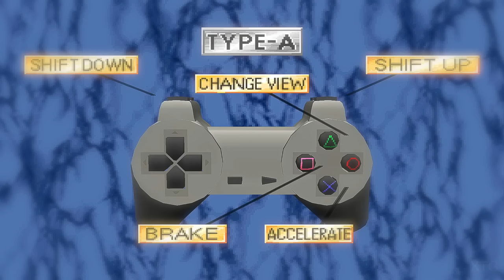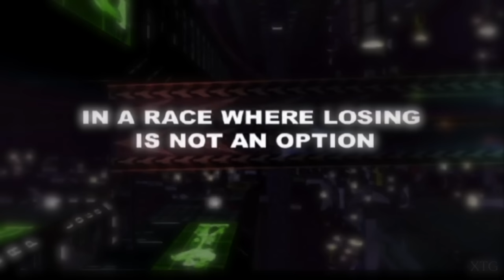Low Poly Breaks [DISC. 1] // VIDEO GAME DNB & JUNGLE MIX (PS1/PS2/N64/DREAMCAST)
I make similar music to this, listen below.

// LOW POLY BREAKS [DISC. 1] //

LOW POLY BREAKS is a DJ mix series of my favourite ambient Jungle & Drum and Bass tracks found in 90s/00s video games. DISC. 1 is a mixture of well known classics and some lesser known hidden gems i've been digging for recently.

// TRACKLIST //

00:00 Soichi Terada - Time Station [Ape Escape, PS1]
05:49 Aurora [Snowboarding, PS1]
10:29 The Offing [Sega Marine Fishing, Dreamcast]
14:36 Alpine Glow [Tokyo Highway Challenge, Dreamcast]
19:28 B_Select [Cy Girls, PS2]
23:46 White Out [1080 Snowboarding, N64]
27:13 Soichi Terada - Snowy Mammoth [Ape Escape, PS1]
32:05 JAMI (Track 3) [Sheep Raider, PS1]
38:38 BGM #07 [Naniwa Wangan Battle, PS1]
42:45 High [Gran Turismo, PS1]
47:09 Andrew Brock - Aquanor [Extreme-G 2, N64]
52:23 NiGHTS (Drum & Bass Mix) [SEGA Presents Club Saturn]
56:09 Tetsukazu Nakanishi - Silver Stream [Rage Racer, PS1]